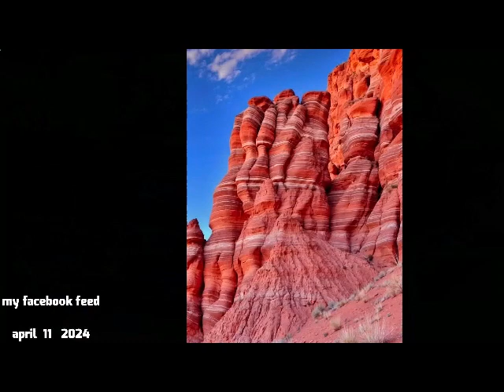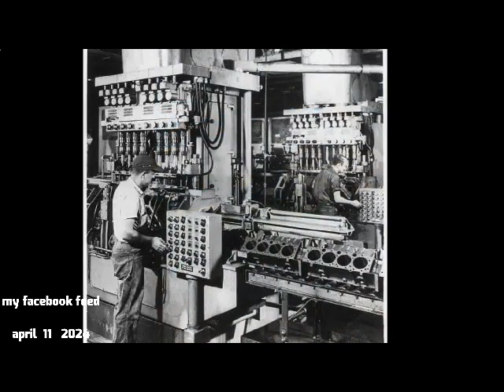my facebook feed april 11 2024